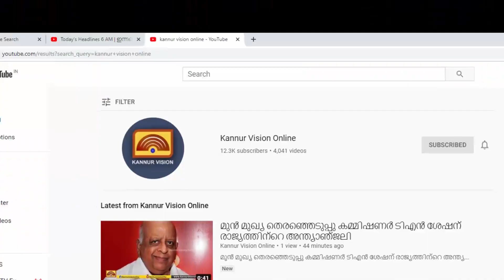മട്ടന്നൂരില്‍ യുവതിയെ വെട്ടി പരിക്കേല്‍പ്പിച്ച സംഭവം; പ്രതിക്കായി കസ്റ്റഡി അപേക്ഷ നല്‍കും